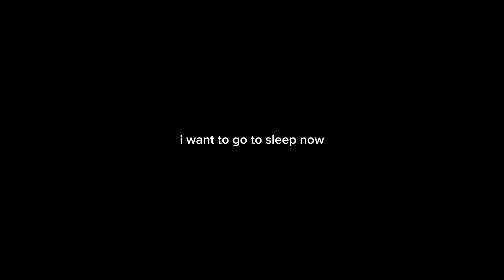Being Skibidi in Yeeps: Hide and Seek! (2)